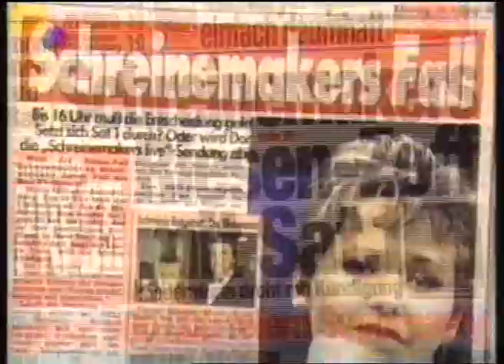Schreinemakers Abgeschaltet 22.08.1996 Sat.1 Skandal Live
Schreinemakers Abgeschaltet 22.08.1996 Sat.1 Beitrag Skandal Fernsehn TV Abbruch Sendung Exklusiv Explosiv Highlight